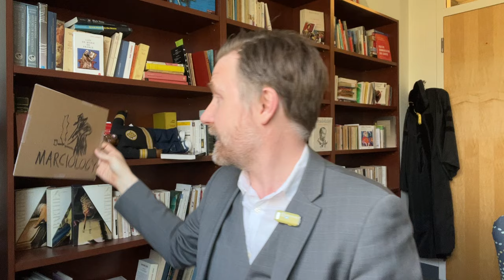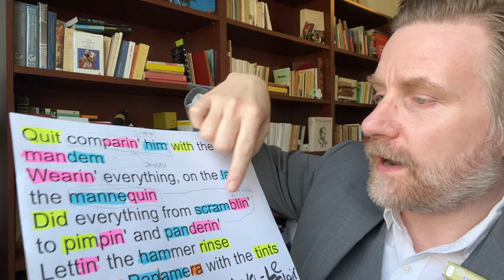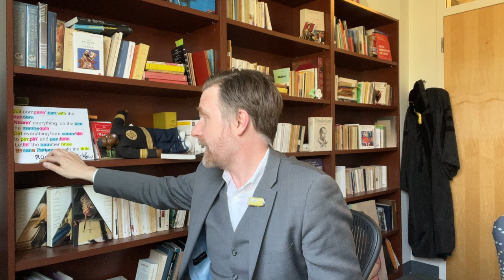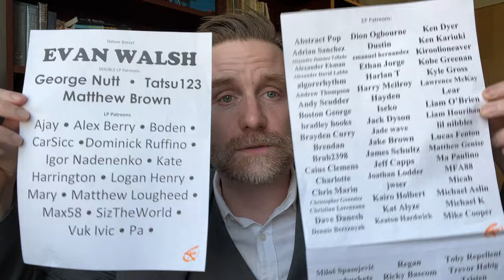Roc Marciano is too arcane for me? "Marciology" analysis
Great beats and outstanding rhymes.  Its hard to say more, but I do my best.  Plus, a truly terrible unacceptable joke. @RocMarcianoOfficial